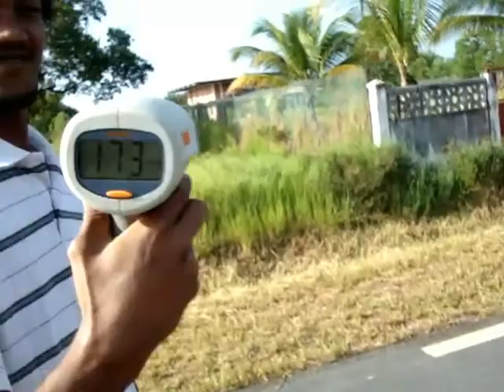Inferno Gt Speed Run Compilation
KYOSHO INFERNO GT BRUSHLESS LIPO 6S / COMBO MMM 2200KV